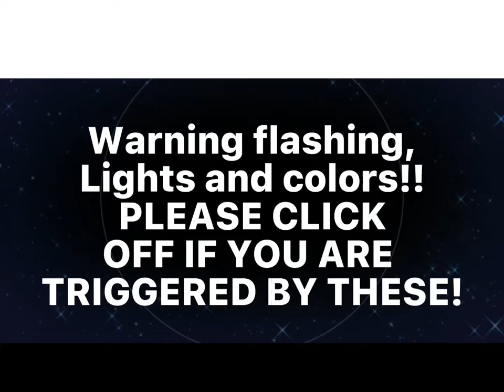Material GrAuLs✨💅 with @💖Heather meh friend